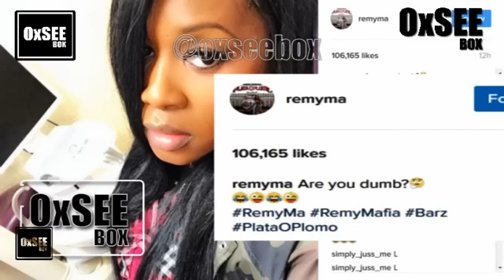Remy ma shether (diss) nicki r.i.p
Remy Ma reacts!! to Nicki Minaj's No Frauds Diss